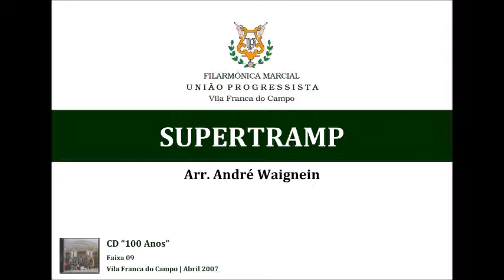SUPERTRAMP - Filarmónica Marcial União Progressista - CD "100 Anos"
Filarmónica Marcial União Progressista
CD "100 Anos"

01 - Hino da Sociedade União Progressista - Arranjo - Coelho da Silva
02 - Asas de Portugal - Marcha - Arranjo - J.P. Santos
03 - Dedication March and Celebration - Arranjo - James Swearingen
04 - Hino do Senhor da Pedra
05 - Eduardo Ribeiro - Marcha - Arranjo - Joe Souto
06 - Regional Sinfónico - Arranjo - Helder Bettencourt
07 - Hino de S. Miguel
08 - St. Petersburg March - Arranjo - Johnnie Vinson
09 - Supertramp - Arranjo - André Waignein
10 - Marcha de São João
11 - Shackelford Banks - Arranjo - Jay Bocook
12 - El Capitan - Arranjo - John Philip Sousa